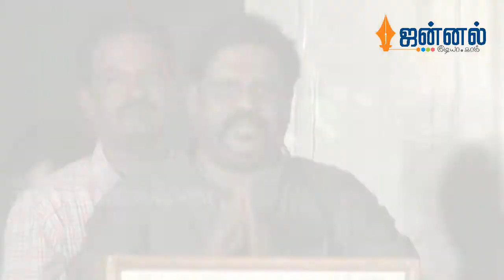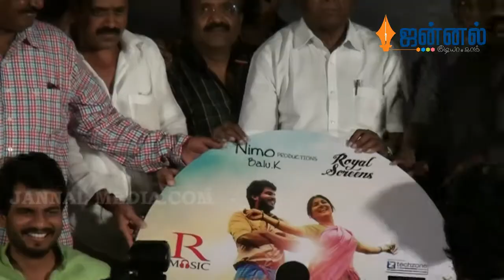Thoppi Movie Audio Launch